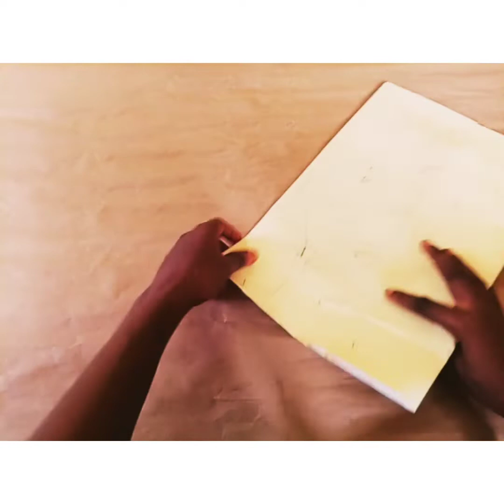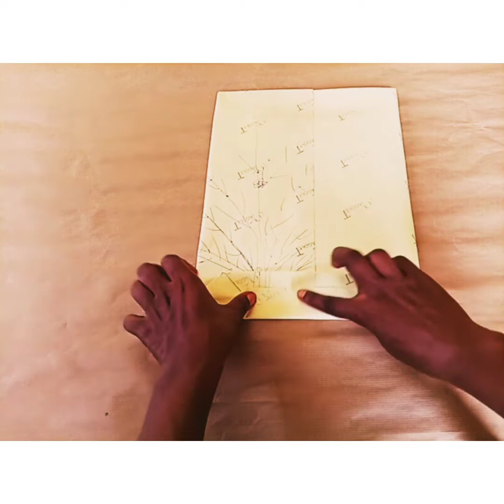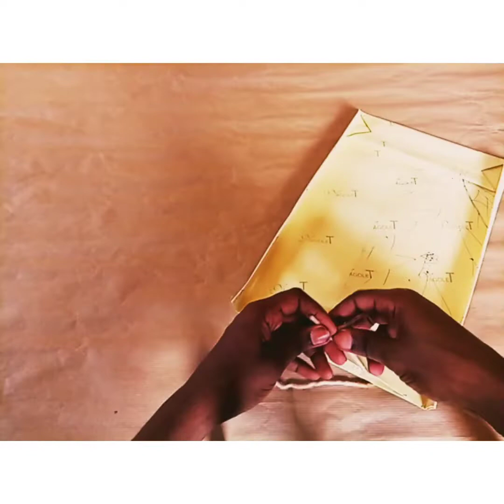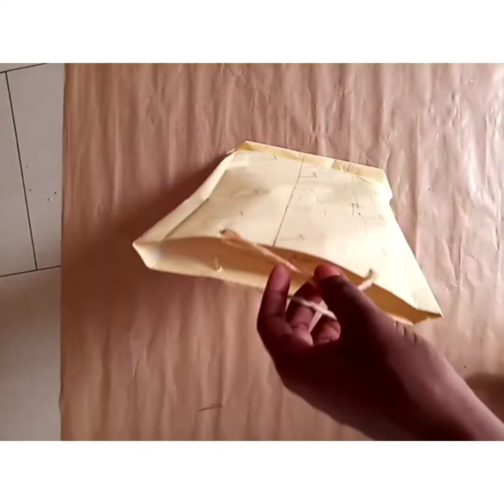turn this paper to bag easy diy giftbag